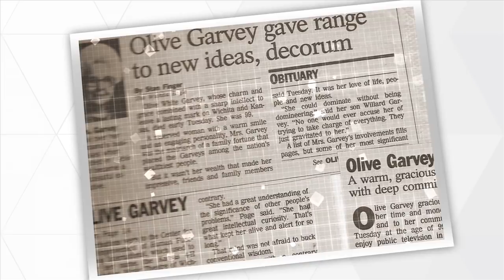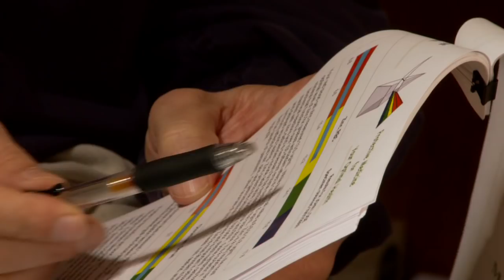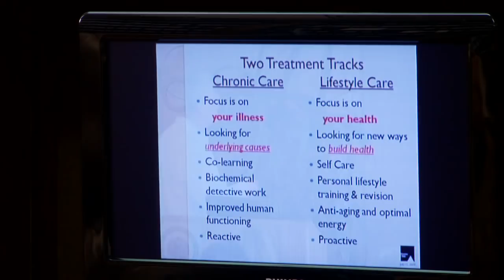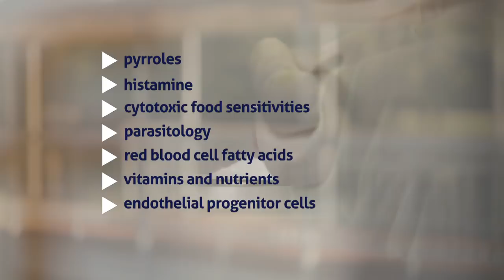Who is the Riordan Clinic?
We are a not-for-profit 501(c)(3) progressive, nutrition-based health facility in Wichita, Kansas. For 35 years, we have integrated lifestyle and nutrition to help you find the underlying causes of your illness. Since our inception in 1975, the mission has been clear and unwavering to "...stimulate an epidemic of health."